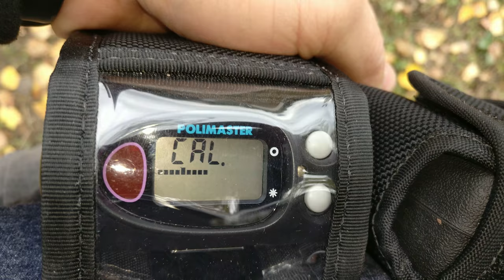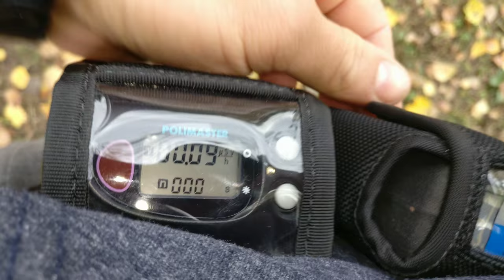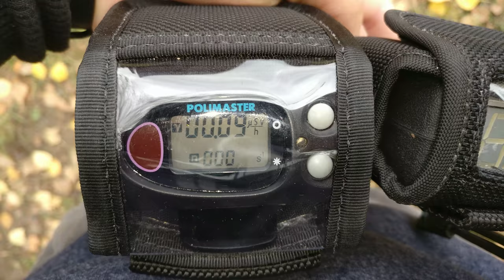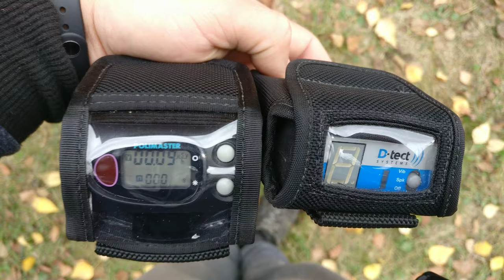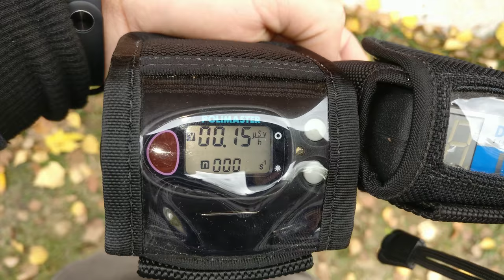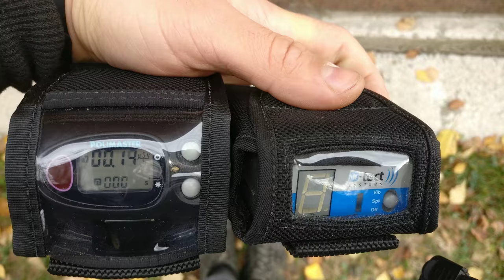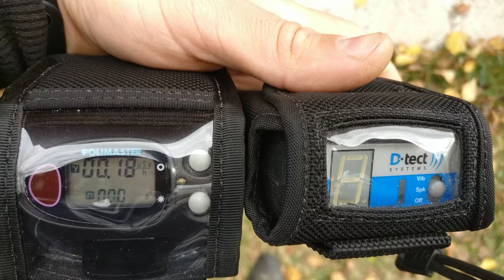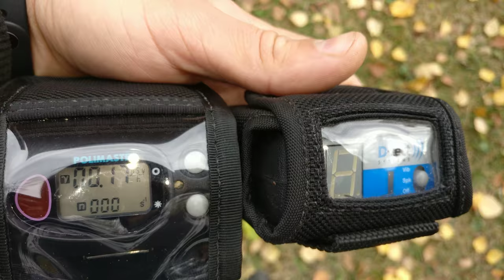☢️Atom-scan.com ПРОДАМ КУПЛЮ РЕМОНТ Dosimeter Geiger counter Nuclear Radiation ATOM-SCAN™® Атом-скан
test1-после КАЛИБРОВКИ (MiniRad-D) vs (Polimaster ИСП-PM1703GNA)